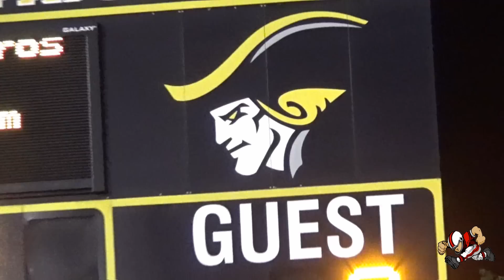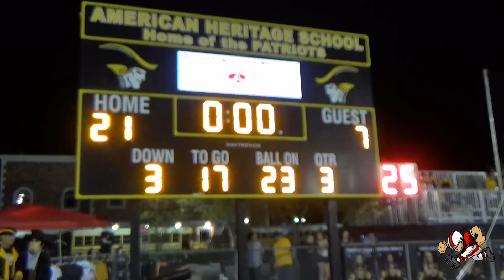Football American Heritage (FL) vs Jesuit Tamps (FL) State Semi finals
Beats by - @ttbeatz

Come like our Facebook page (share five post and get a shout out)

Come follow us on twiiter (re-tweet 10 post and get a shout out)

Snap Chat - footballville